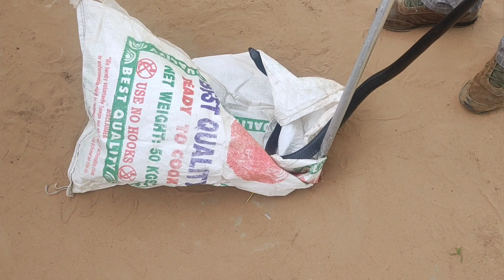लाखनी मोड़ से किया ब्लैक कोबरा का रेस्क्यू 🐍📞